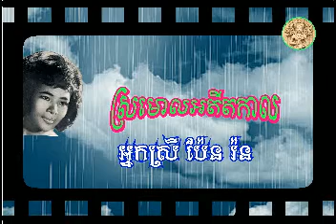"ស្រមោលអតីតកាល" Sromaol Ateitak Kal by Pen Ron ច្រៀងដោយ៖ អ្នកស្រី ប៉ែន រ៉ន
ចម្រៀងមរតករាប់មុឺនរសជាតិ
ទំនុកច្រៀងនិពន្ធដោយ៖ លោក វ៉ោយ ហូរ
ដឹកនាំភ្លេងប្រគំដោយ៖ លោក ដេត ឈឿន
ដកស្រង់ពីខ្សែភាពយន្ត៖ រឿងស្រមោលអតីតកាល (ឆ្នាំ១៩៦៧)
និពន្ធដោយ៖ លោក ទៀ កុកលីន
ដឹកនាំរឿងដោយ៖ លោក ហ៊ុយ ប៊ុនឈួយ
ផលិតកម្ម៖ ខេមរាភាពយន្ត
សម្តែងដោយ៖ លោក ជា យុទ្ធថន អ្នកស្រី គីម ណូវ៉ា លោក គង់ សំអឿន
អ្នកស្រី ណុប យ៉ាដា អ្នកស្រីសោម បុប្ផា លោក កែវ វង្សសំអែល លោក ឌិន សុីផាន
នាយស៊ុយ នាយម៉ុងដូលីន និង តារាជាច្រេីនរូបទៀត ។